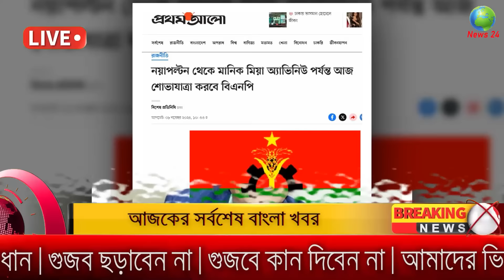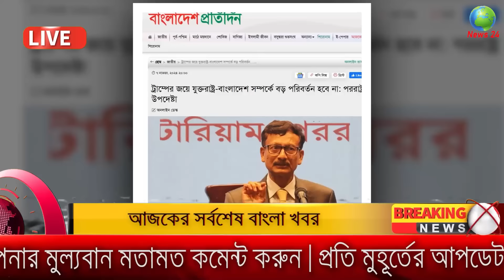Ajker Bangla Khobor 08 November 2024 | Bangladesh Latest News |Somoy Sangbad News Bangla News Today